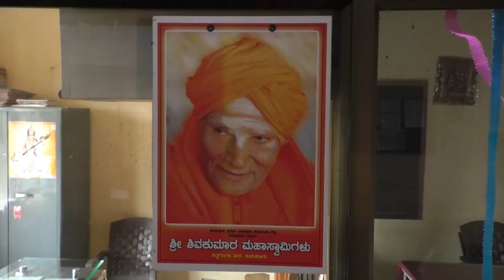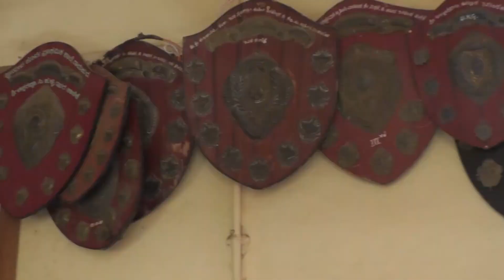Jnyanodaya English medium school Rampur